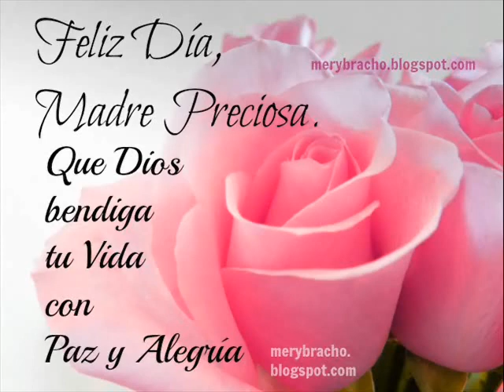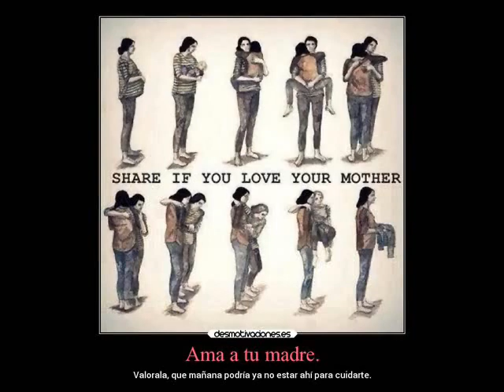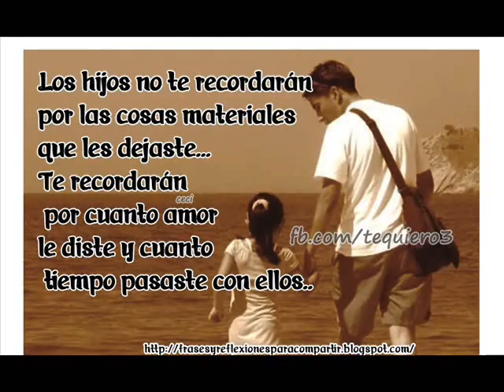UNA HUMILDE CANCIÓN PARA LA MEJOR (MAMA)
El cueramo de tierra caliente(amor de madre)